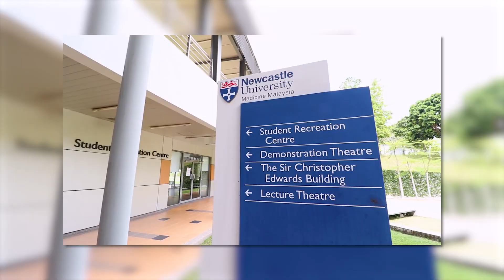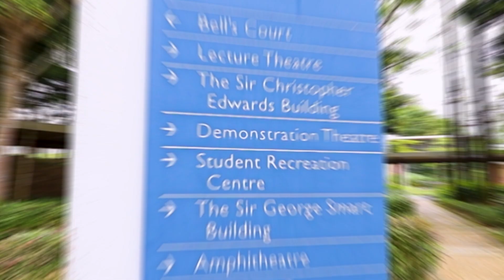NUMed's EDventure - Student Lifestyle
For our final EDventure, let’s take a look at what an ordinary day looks like within our extraordinary campus. From our cosy library all the way to our various on-campus recreational facilities, who wouldn't want to visit us?